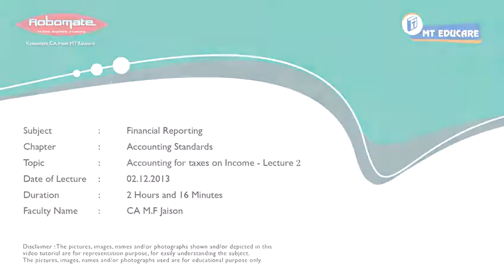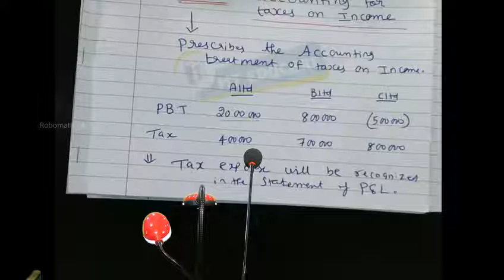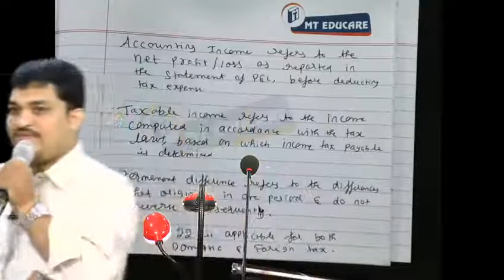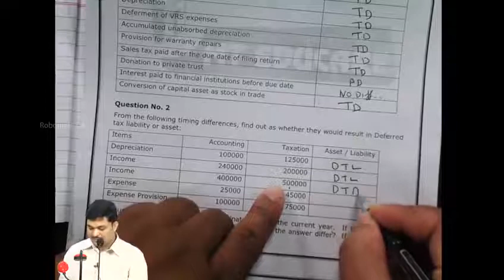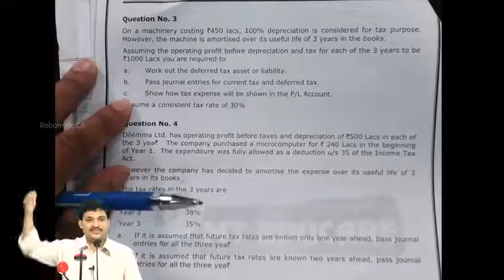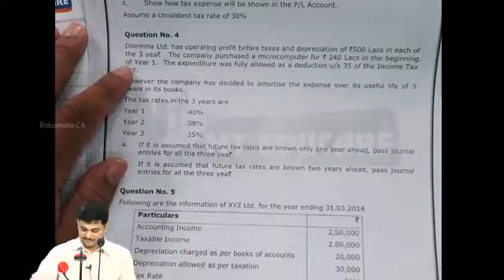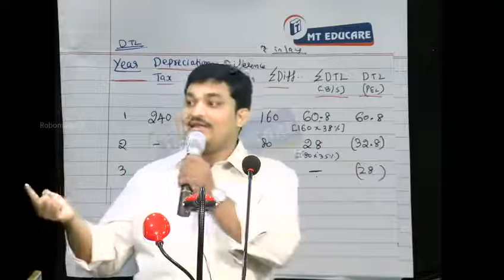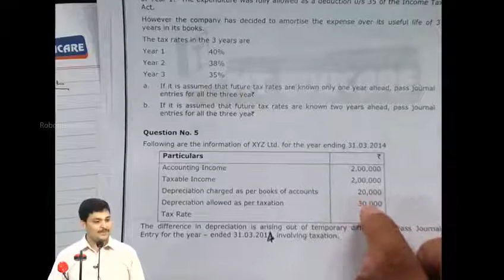AS 22 Accounting for Taxes on Income Lecture 2